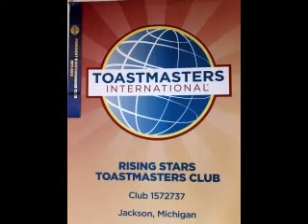AM CC2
"Polo: The Mystery Explained"
Anna Munie
CC Project #2: Organize Your Speech